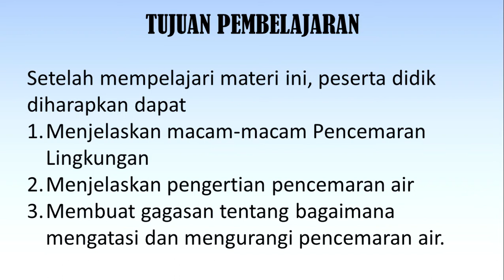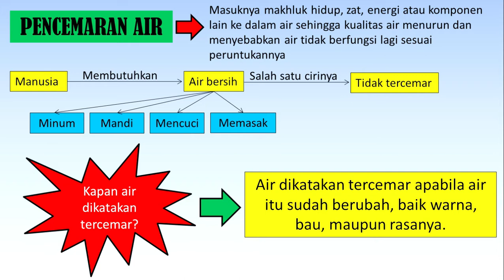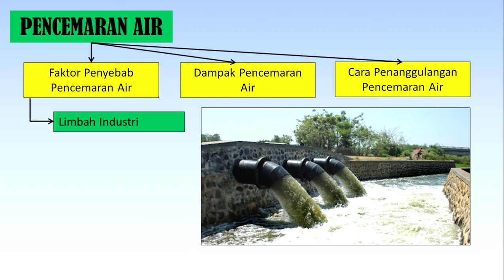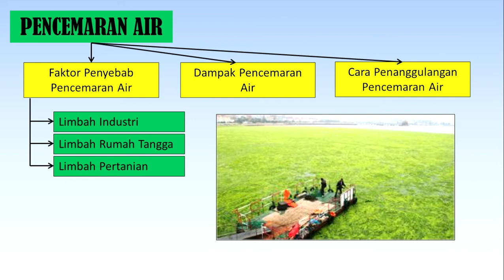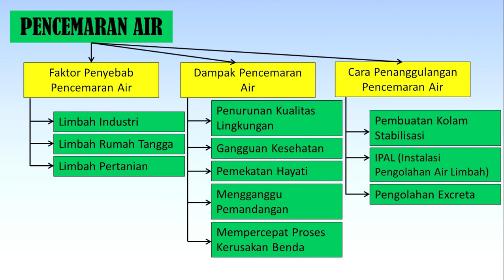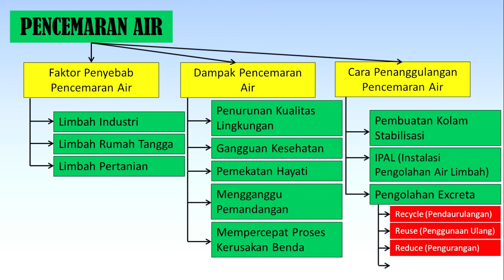IPA Kelas 7 Semester 2 BAB 3 #2 Pencemaran Air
Setiap makhluk hidup memerlukan air terutama manusia. Manusia membutuhkan air bersih untuk melakukan berbagai kegiatan seperti mandi, mencuci, minum, dan memasak. salah satu ciri air bersih adalah tidak tercemar. Kapan air dikatakan tercemar? Perhatikan penjelasan berikut